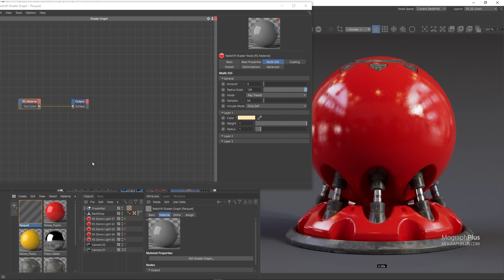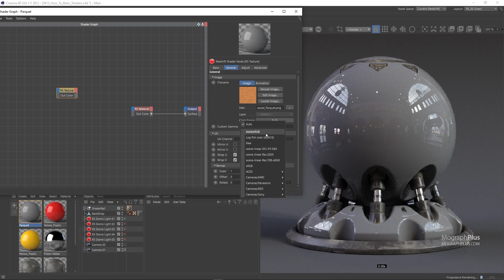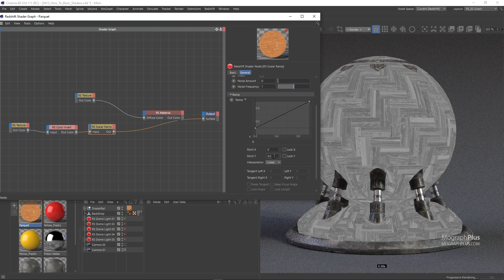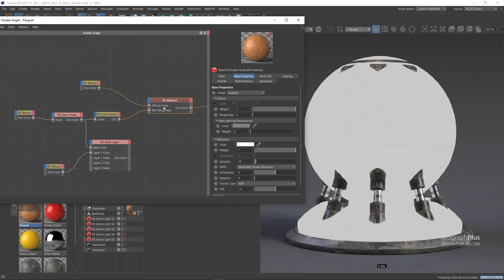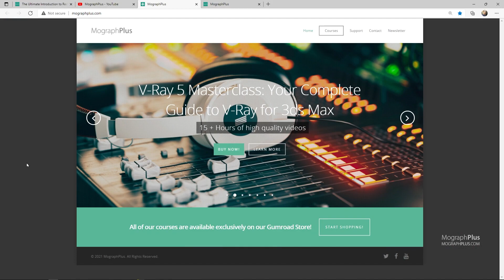How to Create Realistic Parquet/Wood Shaders in Redshift for Cinema 4d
In this video tutorial which is a free samples from our online course "The Ultimate Introduction to Redshift For Cinema 4d" , we learn how to approach creating Parquet Shaders in Redshift for Cinema 4d.